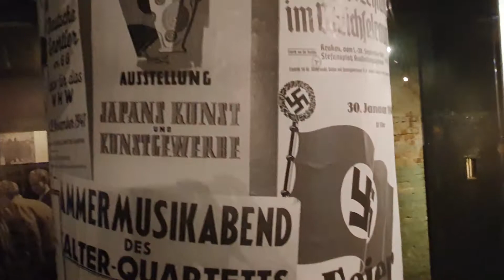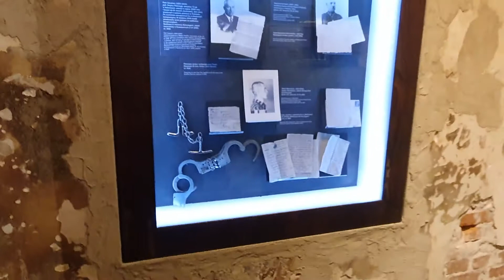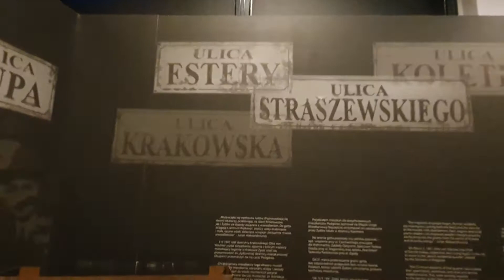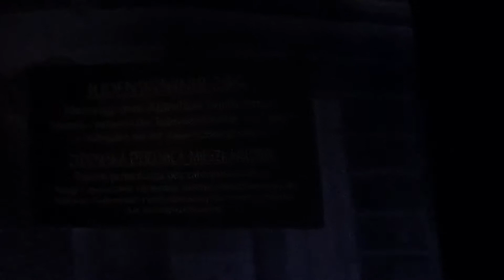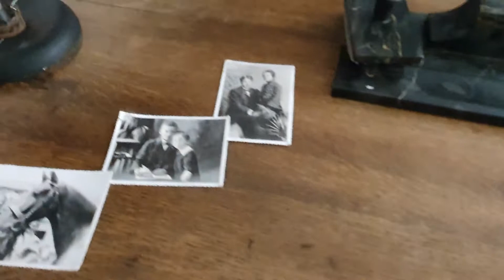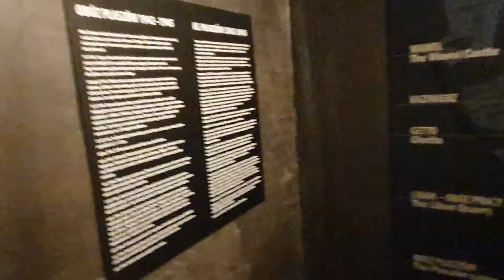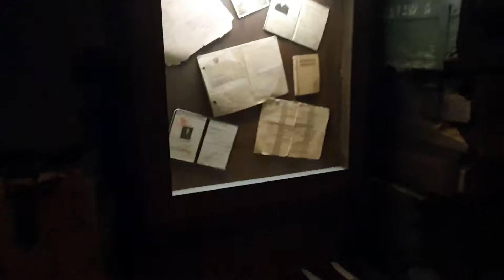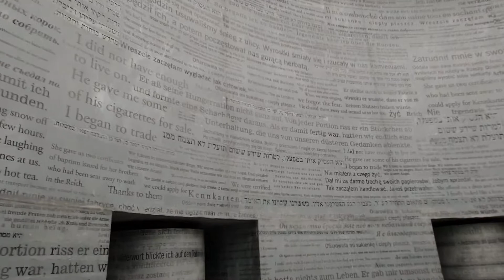Kraków - Oskar Schindler Historical Museum Part 2 of 2 - [21.10.2019]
🕍 Exploring Oskar Schindler's Enamel Factory Museum in Kraków 🕍

On October 21, 2019, a visit to Oskar Schindler's Enamel Factory in Kraków provided a profound journey through history. Located at Lipowa 4, in the district of Zabłocie, this museum is one of the most significant historical sites in Kraków, offering an in-depth look into the city's experience during World War II.

The museum is housed in the former enamel factory owned by Oskar Schindler, a German industrialist who is credited with saving the lives of over 1,200 Jews during the Holocaust. Schindler's story gained worldwide recognition through Steven Spielberg's film "Schindler's List," and today, the museum stands as a testament to his efforts and the resilience of those he saved.

Upon entering the museum, visitors are immediately immersed in the wartime history of Kraków. The exhibition, titled "Kraków Under Nazi Occupation 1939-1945," is a comprehensive and moving portrayal of the city's experiences during this dark period. Through a combination of multimedia displays, personal artifacts, photographs, and documents, the museum paints a vivid picture of life in Kraków under Nazi rule.

One of the most impactful sections of the museum is the recreation of Schindler's office. The room has been meticulously restored to reflect its original appearance, complete with Schindler's desk and personal belongings. The iconic "Survivors' Ark" plaque, listing the names of those saved by Schindler, is prominently displayed, serving as a poignant reminder of the lives that were spared through his efforts.

The museum's exhibits are arranged chronologically, starting with the outbreak of World War II and the invasion of Poland. Visitors learn about the early days of Nazi occupation, the establishment of the Kraków Ghetto, and the brutal conditions faced by the Jewish community. The displays include testimonies from survivors, offering personal insights into the struggles and triumphs of those who lived through this harrowing time.

As visitors progress through the museum, they encounter the story of Oskar Schindler and his efforts to protect his Jewish workers. The exhibition highlights Schindler's transformation from a profit-driven businessman to a humanitarian who risked his life to save others. The factory's production of enamelware and munitions is also detailed, providing context to the working environment that became a sanctuary for many Jews.

The final sections of the museum focus on the liberation of Kraków and the aftermath of the war. These exhibits explore the city's recovery and the continued impact of the Holocaust on its residents. The museum concludes with a reflection on the importance of remembrance and the lessons that can be learned from history.

A visit to Oskar Schindler's Enamel Factory is a deeply moving and educational experience. The museum not only preserves the memory of those who suffered and perished during the Holocaust but also celebrates the courage and humanity of individuals like Schindler. It stands as a powerful reminder of the resilience of the human spirit and the importance of standing against injustice.

For anyone visiting Kraków, a trip to Oskar Schindler's Enamel Factory is essential. It offers a poignant and comprehensive understanding of the city's history and the enduring legacy of Oskar Schindler's remarkable actions.

To book a ticket